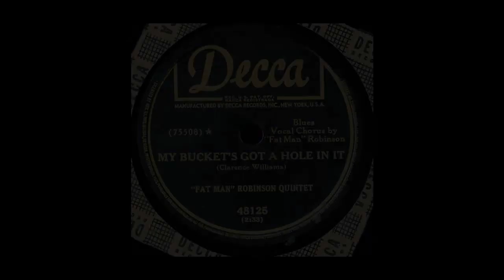My Bucket's Got a Hole in It - Fat Man Robinson Quintet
The Boston-based quintet of Fat Man Robinson with a jump blues classic, recorded for Decca in 1949. Featuring Paul "Fat Man" Robinson on alto saxophone and vocal, Oscar Dunham on trumpet, and probably Henry McCoy on piano, Bill Tanner on bass, and Clifton Jackson on drums. (I don't have a photo of this band - I substituted a photo of a later group.)